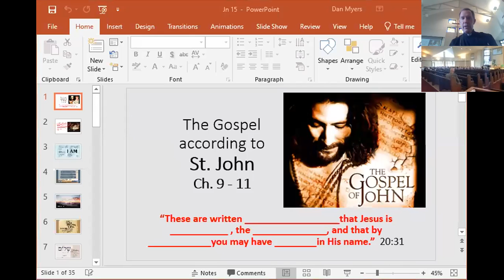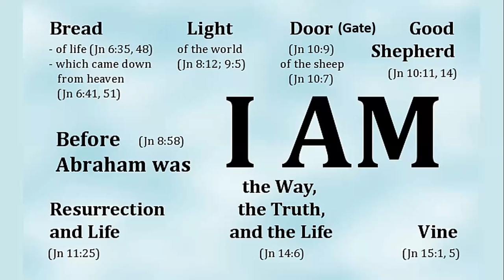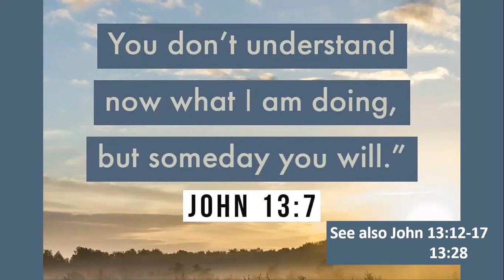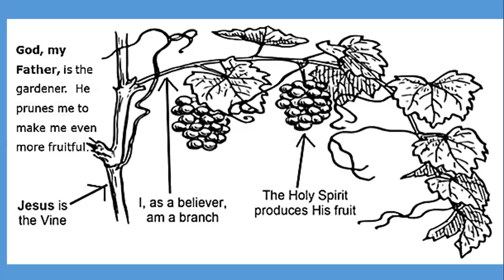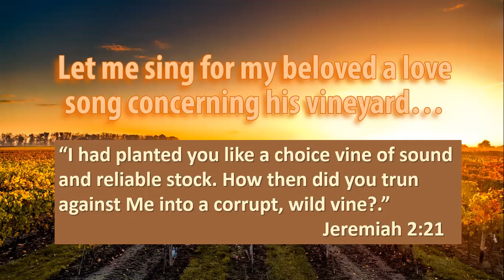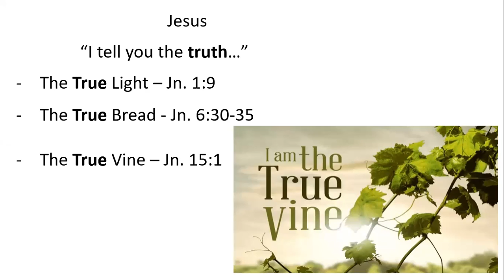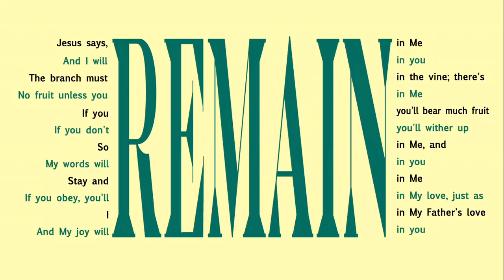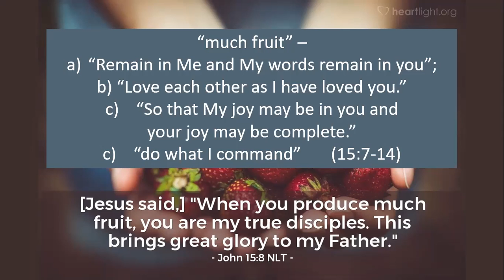The Gospel According to John-John 15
For more about Holy Cross please visit holycrosslutheran.net